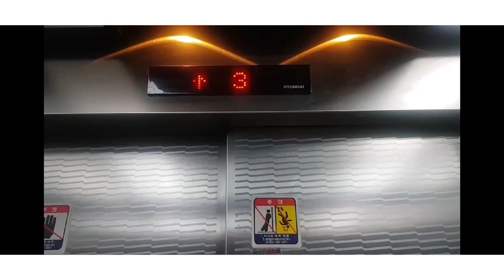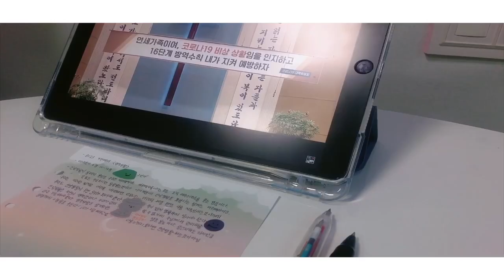[2020 GOOD미디어 공모전 출품작] 코로나 속 나의 하루/JSWORKS(함준수)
제작배경 및 시놉시스 :
코로나 가운데 청년들의 신앙생활을 개인의 입장으로 제작하며, 보는 이들에게 현재 제한된 상황에서도 사모하는 마음을 갖기를 바란다는 마음으로 제작하였습니다.
청년 개인의 하루의 시간과 그 가운데에 다짐을 담은 영상

* 시청방법
- 위성TV: KT 스카이라이프 193번